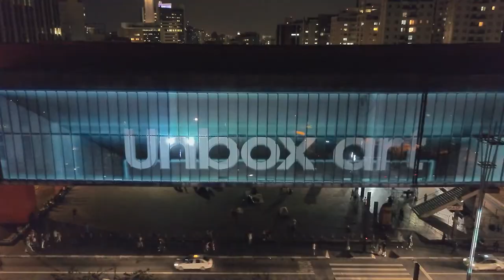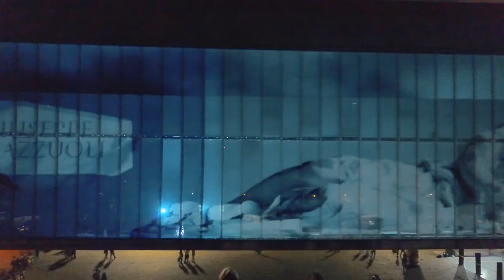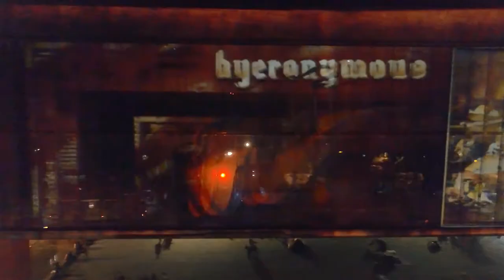UNBOX ART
We were invited by the agencys Leo Burnett and Be180 to make visuals at MASP for the launch of the new Samsung Galaxy S8. The project was titled Unbox Art. The idea was to bring some of the works of the MASP collection out of the museum through the technique of video mapping. The challenge of creating content was to be able to animate these works without distorting the style of the author and at the same time to emphasize the intensity of each artist. MASP is considered one of the most important and well-known points in Brazil. The projections that covered the entire facade of 70m x 25m caught the attention of everyone who passed the place at the time.

Fomos chamados pela Agencia Leo Burnett e Be180 para realizar uma ação no MASP para o lançamento do novo Samsung Galaxy S8. O projeto foi intitulado Unbox Art. A ideia era trazer algumas das obras do acervo do MASP para fora do museu através da técnica de vídeo mapping. O desafio da criação de conteúdo foi conseguir animar essas obras sem descaracterizar o estilo do autor e ao mesmo tempo salientar a intensão de cada artista. O MASP é considerado um dos pontos mais importantes e conhecidos do Brasil. As projeções que cobriam toda a fachada de 70m x 25m chamaram a atenção de todos que passaram no local na hora da ação.

Direction: Midiadub
Co-Direction: Alton
Art Direction: Christo Silveira
Motion: Daniel Tres D / Daniel Mussolini / Gabriel dos Santos / Ivan Di Simoni / Marco Wey / Vinicius Lousa / Vinicius Marino
3D Models: Daniel Mussolini / Felipe Zerbini/ Rayza Alvarez
Coordinator: Vanderlei Santana
Sound: Bruno Serroni
Compositing: Filipe Ferrarezi
Retouch: Lucas Karam
Agency: Be180 / Leo Burnett

Video Credits:

Camera: Francisco Mitre
Drone: Barjas
Edit: Francisco Mitre
Color: Carlos Bumbiers Junior